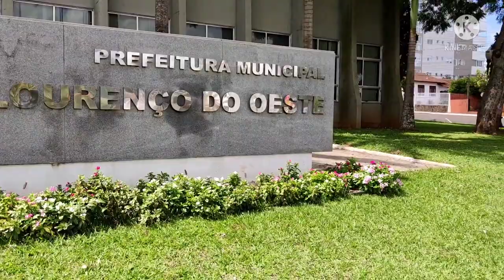Flores nas ruas e praça de São Lourenço do Oeste, Santa Catarina